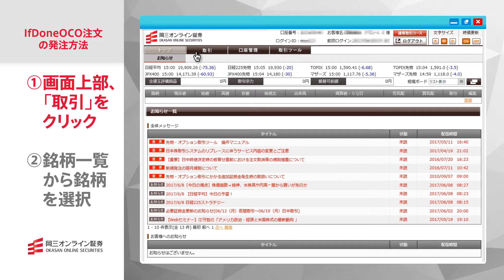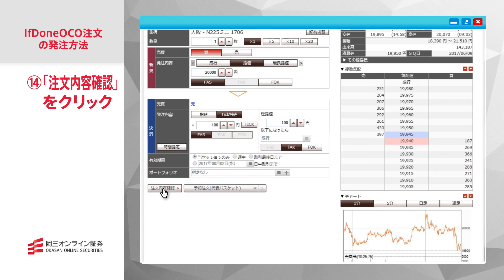（先物・オプション）IfdoneOCO注文の発注方法（Tick指値）